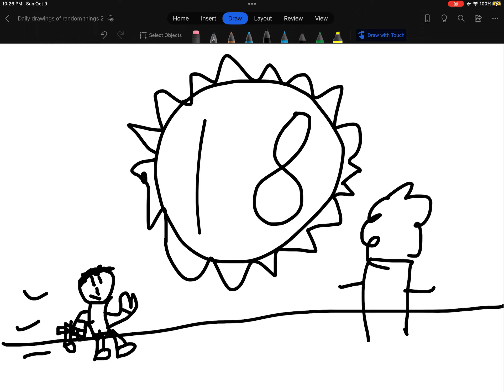Daily drawing 18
Here is number 18 of the bunch hope you guys like it and sorry for no daily fnf video so tomorrow to make up for it I will upload 2 fnf videos so yayyy.